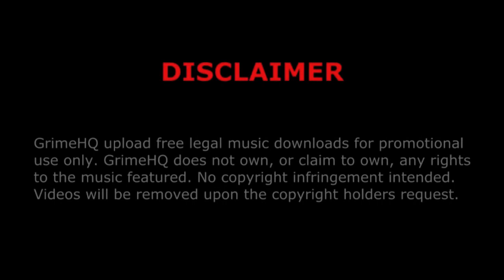Skepta - Freestyle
Title: Freestyle
Artist: Skepta
Mixtape: Joseph Junior Adenuga
Track: 27/31